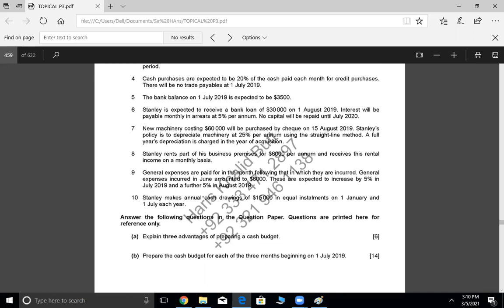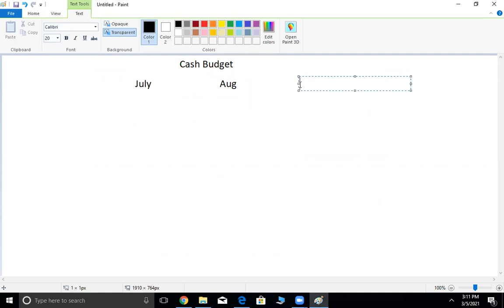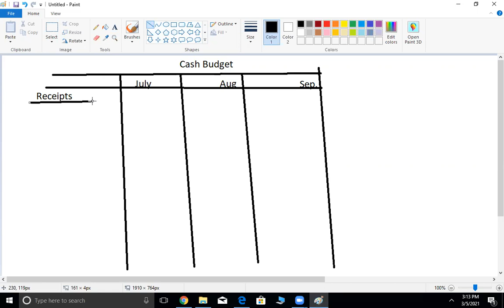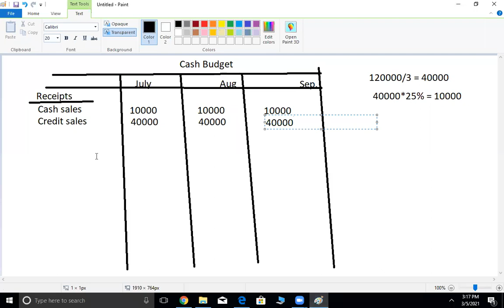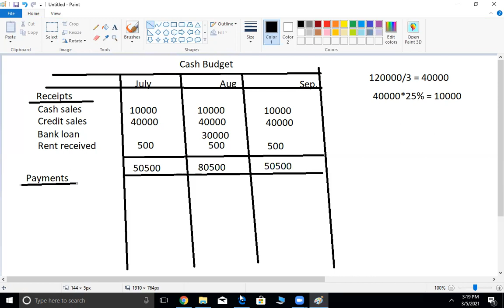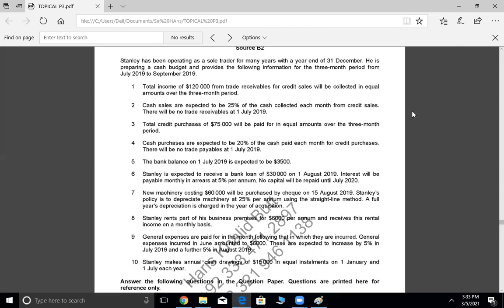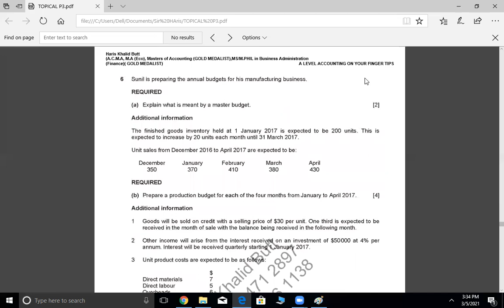A-2- Accounting -Budgeting - Cash Budget -Lecture-2